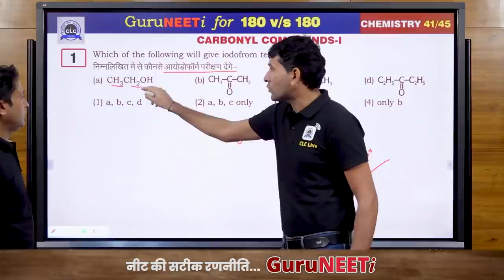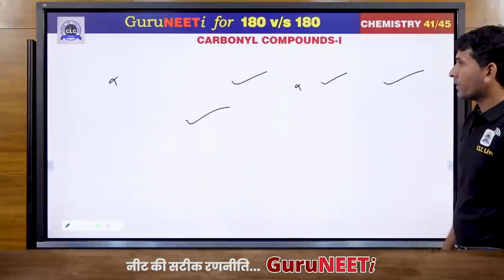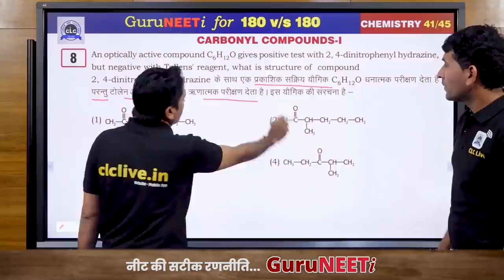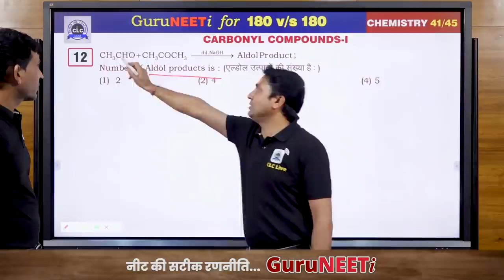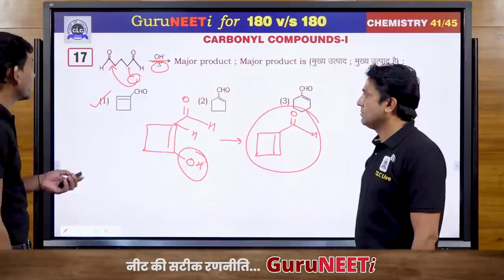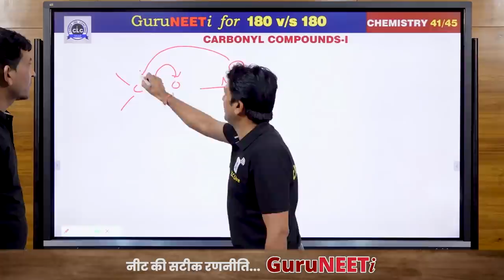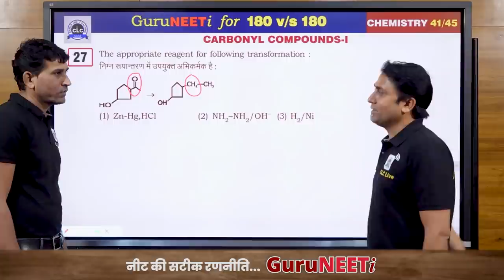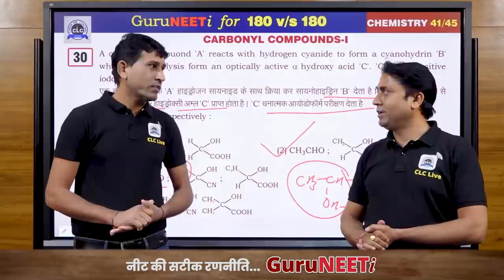41/45 Carbonyl Compounds - I || Chemistry || GuruNEETi || 180vs180 || CLC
41/45 Carbonyl Compounds - I  (Chemistry)

Solution by : D. Raj Sir & Ranvir Sir